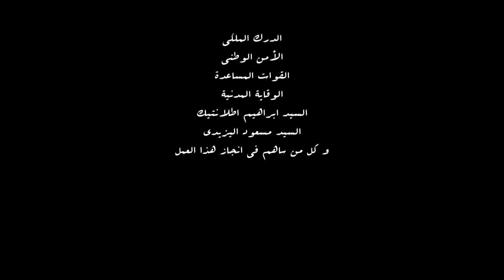hamda lmzabie حمادة المزابي يهدي أغنية ياسلام ياسلام ل مولات المليار بمناسبة اليوم العالمي للمرأة